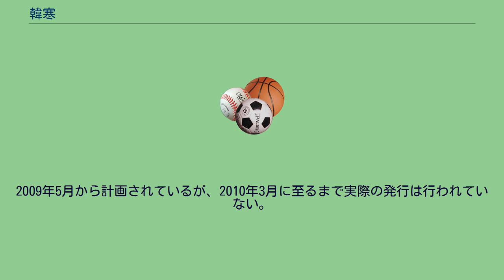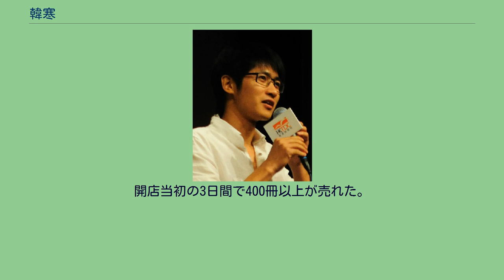韓寒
韓 寒（かん かん、ハン・ハン、1982年9月23日 - ）は、中華人民共和国上海市生まれの作家。
デビュー作の『三重門』は、203万部を売ったベストセラー。
雑誌編集者、プロのラリーレーサー、歌手、ブロガーとしても活動している。
1999年、当時高校生1年生だった韓寒は、第1回新概念作文大会でグランプリを受賞した。
翌2000年に、デビュー作となる小説『三重門』（zh, 簡体字表記：三重门, 日本語版題名『上海ビート』）を出版すると、45版・100万部を売る直近20年では中国最大のベストセラーの一つとなり、韓寒現象と呼ばれるブームが起きた。
同書はその後も売り上げを伸ばして203万部に達している。
ほかに『他的国』など複数の小説やエッセイ集を発表しており、「80後」（1980年代生まれ）を代表する中国人作家と目されるようになっている。
なお、受賞後に高校の期末試験で不合格となり落第した韓寒は、高校を中退している。
作家の次にはプロのラリーレーサーとしても活動を始めた。
レースは趣味だとする一方、印税収入と同じ程度の収入も得ていると本人は語っている。
レーサー転身後は、作家としての活動は減っている。
2009年の中国ラリー選手権では、グループNクラスで年度チャンピオンの座を獲得した。
ブログを通じた社会批評も行っており、中国国内ではブロガーとしての人気も高い。
政府や中国共産党の指導者、公務員などに対して痛烈な批判を展開しているが、民主化運動家などとは異なって正面切っての体制批判は避けているとも言われる。
2006年からの4年間でのアクセス数は2億9600万回以上に達している。
中国人民大学の張鳴教授は、韓寒の社会的影響力は、中国全土の大学教授を集めたよりも大きいと評している。
2009年中ごろには、中国で最も人気のあるブロガーとなっている。
韓寒は、自身が編集長を務める雑誌『独唱団』の出版も試みている。
2009年5月から計画されているが、2010年3月に至るまで実際の発行は行われていない。
その原因について、韓寒自身は、作家の基本的な権利保護と雑誌の質の両立のための話し合いと執筆依頼を続けているからとブログ上で説明している。
他方で、出版社が過激な内容の雑誌の刊行に二の足を踏んでいるためとの推測もある。
2010年1月に完成した創刊号は、表紙写真が中国共産党を揶揄しているとして検閲で不合格となっている。
2009年4月には、淘宝網上に、自身の著作を販売するオンライン書店を開設した。
開店当初の3日間で400冊以上が売れた。
2010年には、雑誌『タイム』の「2010年 世界で最も影響力のある100人」にも、芸術家部門25人中の24番目で選ばれた。
なお、インターネット投票の結果では2位となっている。
2013年には映画「后会无期」の脚本兼監督を勤め、2014年7月にこの映画は公開された。